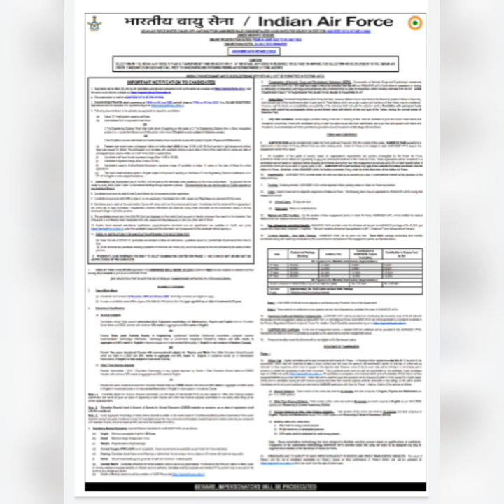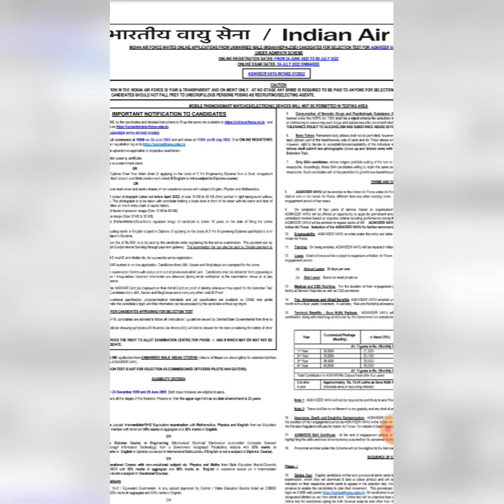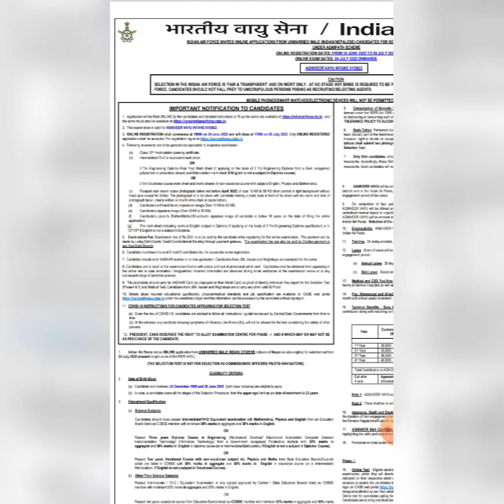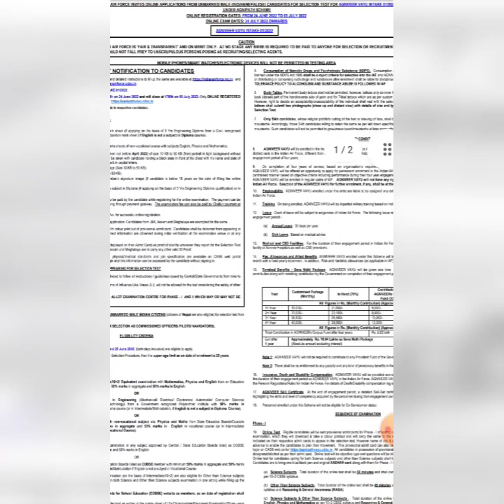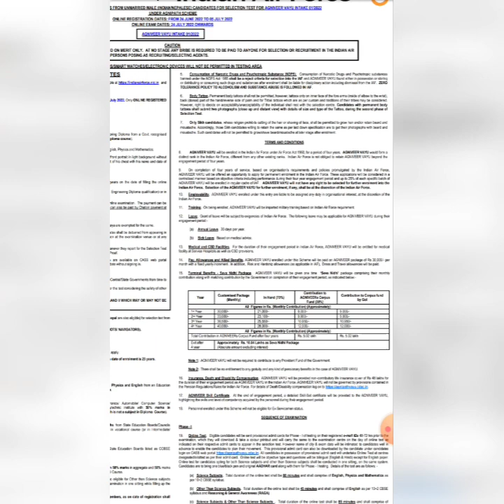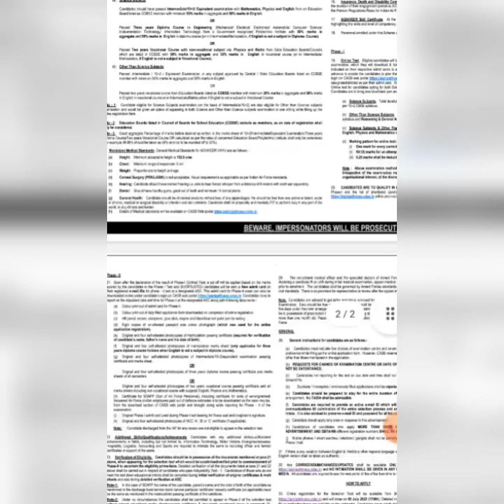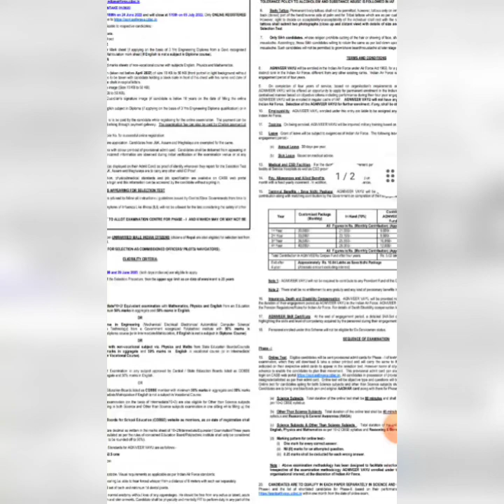വായു സേനയിൽ അഗ്നിപത് റാലി 💥 Full Details || Official Notification || AirForce Recruitment 2022